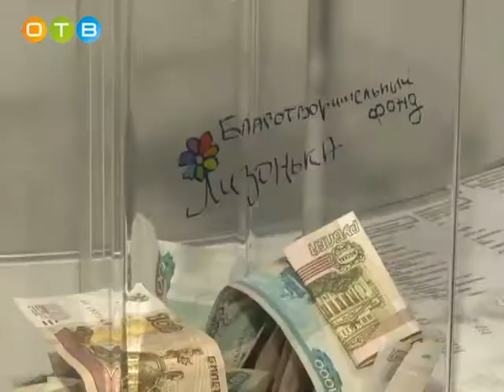Закрытие выставочного сезона – 2017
Последняя ярмарка уходящего календарного года посвящена самому любимому празднику в нашей стране. Здесь вы найдете все от идеи новогоднего подарка, до деликатесов к новогоднему столу. Отечественные производители представили свои лучшие товары. Так что же будут дарить Одинцовы друг другу в новогоднюю ночь – узнала Мария Шматкова.